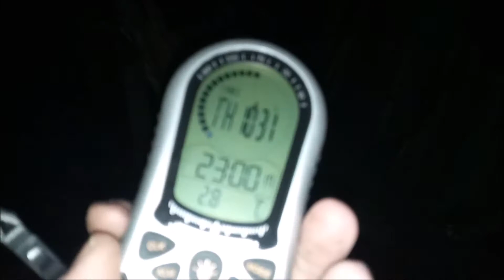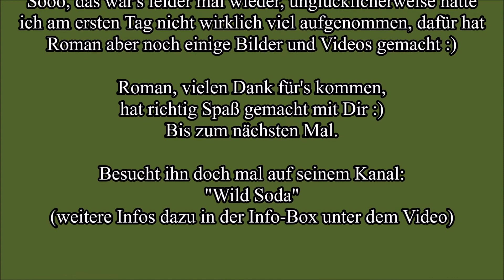Gäste in uns'rem Lager, Teil1: Roman vom Kanal "Wild Soda"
Hey Leute,

Ihr kennt doch bestimmt Roman vom YT-Kanal "Wild Soda".
Nachdem wir uns schon öfter in Schotten beim YT'ler-Treffen von Outdoor mit Billy getroffen haben, hat's nun endlich gekappt mit einem Besuch in uns'rem Lager.
Leider hab' ich vom ersten Tag kaum Aufnahmen gemacht :(
(Wir hatten viel zu erzählen und so Gedöns).

Nach einer kurzen Wanderung (bei Sonnenschein) gab's lecker Essen und einen gemütlichen Abend am Lagerfeuer. Am nächsten Morgen wurde es dann eher regnerisch, was dem Spaß aber keinen Riegel vorschob ;).

Hier ein paar Impressionen von seinem Kurzbesuch.

Link zu seinem Video vom Treffen:

Steff